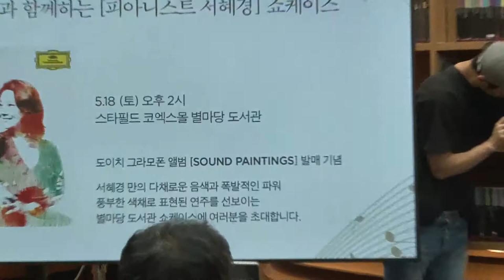Hai-Kyung Suh -Mussorgsky Pictures at an Exhibition 서혜경-무소르그스키 전람회의 그림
Hai-Kyung Suh -Mussorgsky Pictures at an Exhibition with Explanation

First Promenade
Tuileries
The Market at Limoges
Baba Yaga
The Great Gate of Kiev

서혜경- 무소르그스키 전람회의 그림
첫번째 프로미나드
튜일르리
리모주의 시장
바바 야가
키예프의 대문

별마당 도서관 쇼케이스